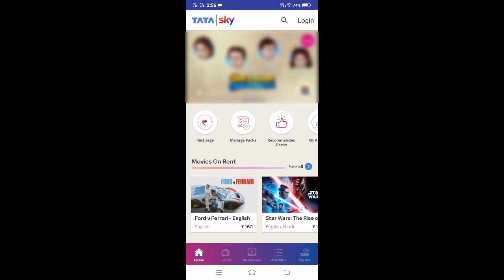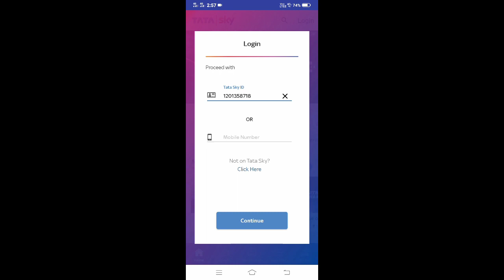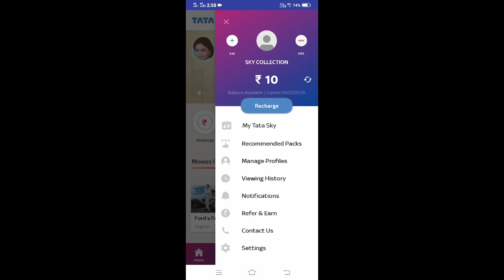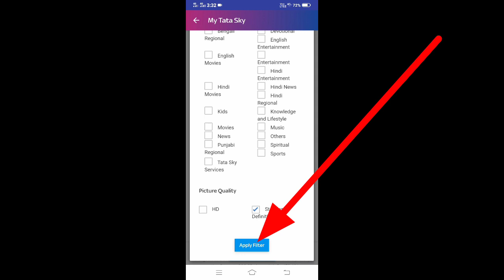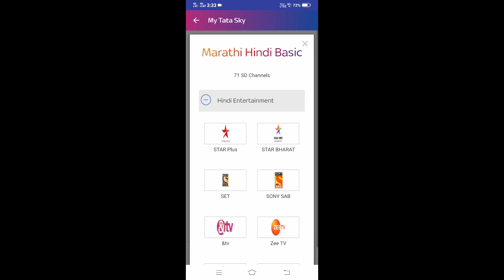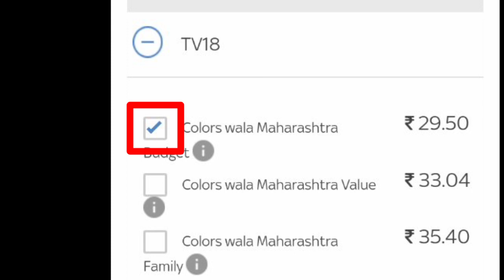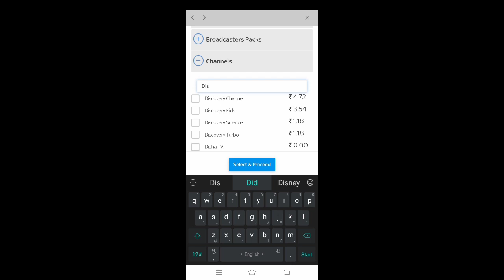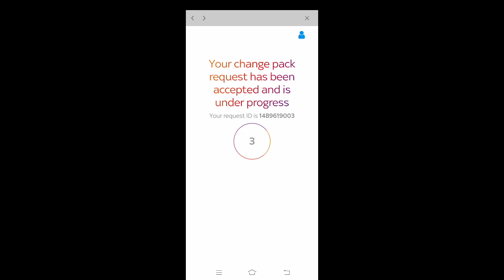Tata Sky Ke Channel Package Ke Kuchh Channel Kaise Remove Ya Add Karen ? By Rakesh.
TATA SKY HD Connection with 1 month basic package and free installation. Check price on Amazon

👉 Vi सिम कार्ड में (डीएनडी) डू नॉट डिस्टर्ब सर्विस कैसे एक्टिवेट करें ?

My microphone

Video details -

 Tata Sky ke channel Kaise select Karen ?

Doston is video mein Maine step-by-step Tata Sky package modify karne ke bare mein Jankari Di Hai.